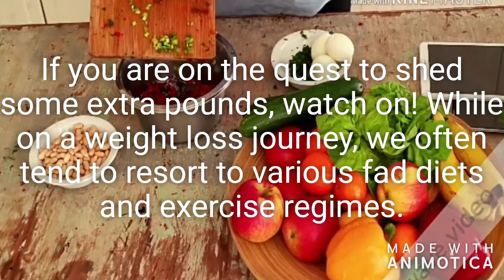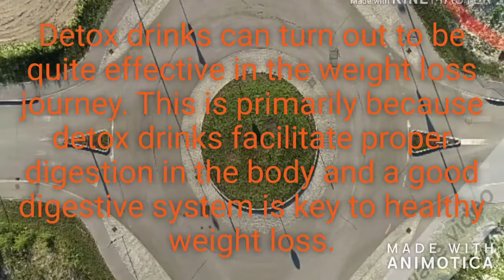3 DRINKS TO LOSE WEIGHT FAST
These are 3 great and delicious drinks that will help you lose weight fast.